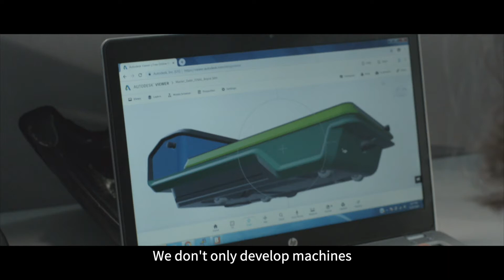BigRep PRO - An Industrial 3D Printer for Professional Production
The BigRep PRO with a 1 cubic meter build volume, is a fully enclosed industrial 3D printer for producing full-scale, large parts including functional prototypes, factory tooling, patterns and molds, and end-use parts. Built for productivity throughout all stages of manufacturing, the PRO lets you iterate fast, produce faster and get to market fastest.

Made for big, impressive prints, the BigRep PRO is responding to market demands. With highly modular controls including a temperature-controlled filament chambers and build platform, the PRO is the first choice for manufacturing industry leaders.